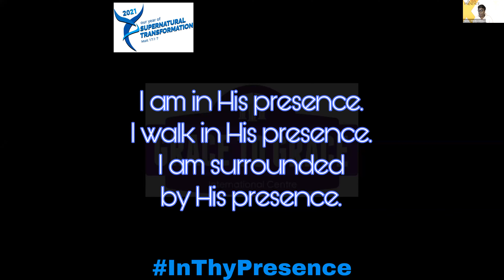Renewing Our Mind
In Thy Presence - 17.03.21
Change can only come by a renewing of the mind. The devil will always negotiate through your thoughts.